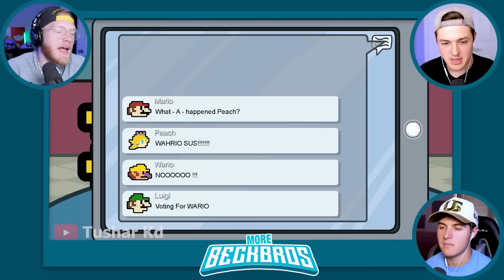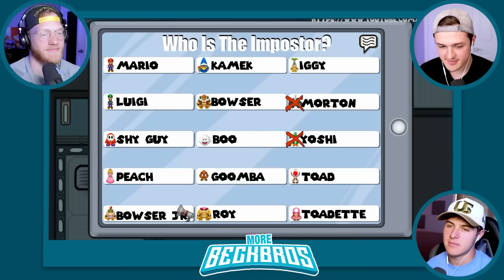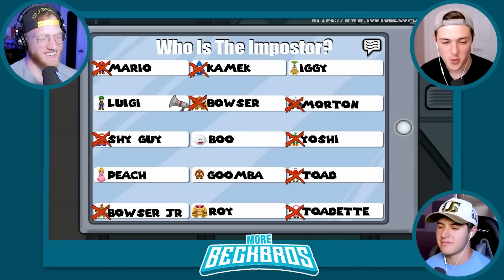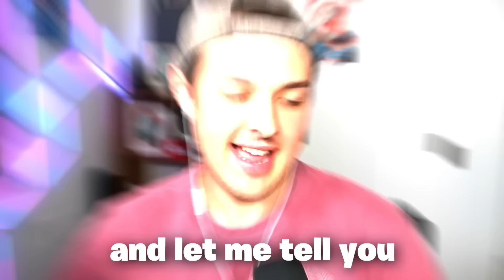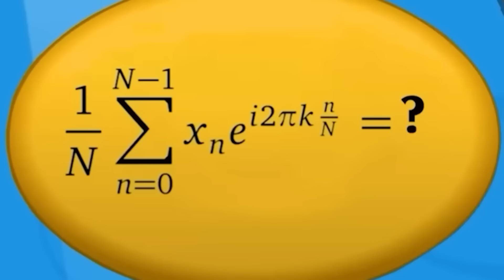FUNNIEST AMONG US Animations (Mario) *movie*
BeckBros React To FUNNIEST AMONG US Animations (Mario)